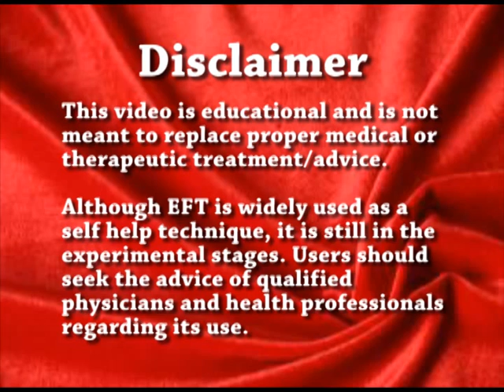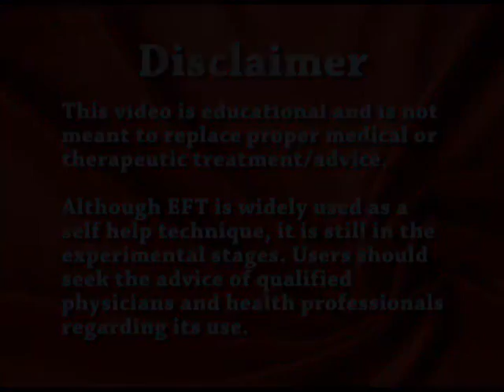EFT: Table Tops and the Generalization Effect by Founder Gary Craig